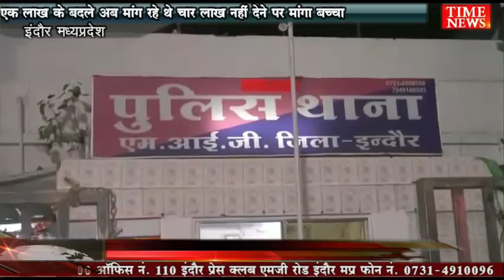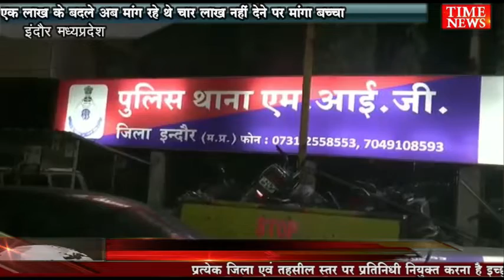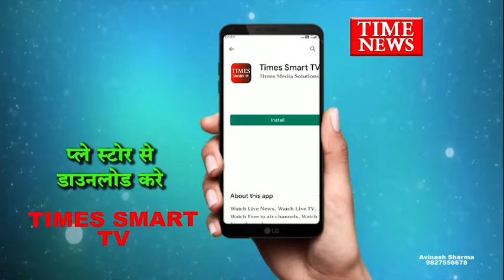दो सूदखोरो नेएक लाख के बदले अब मांग रहे थे चार लाख नहीं देने पर मांगा बच्चा